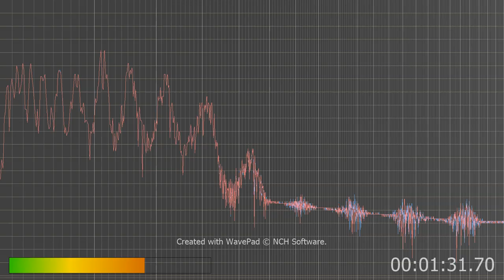OK i'd just woke up and they began getting really loud listen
Tell me if you hear the fog horn like sound and speaking through the fog horn?
also threatening me let me know if you hear the threats and kids and screaming